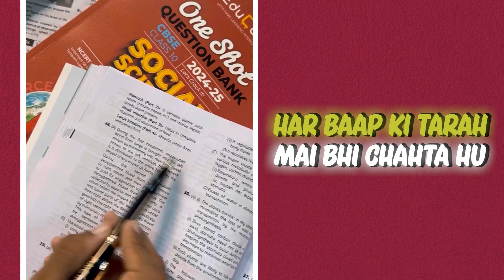Class 10 ADITYA ki Kahani ??😨(Educart Presents)😅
Class 10 ADITYA ki Kahani ??😨

Educart Class 10 One-shot
Question Banks:-🔥👇

Educart CBSE Class 10 Question Bank:-🔥👇

Topics covered :-
study with tiwari
Educart One shot questions Bank review
Class 10Educart One shot questions Bank review
Educart One shot questions Bank review 2025 class 10
Educart One shot questions Bank Vs Educart full book review class 10
educart class 10 maths question bank
class 10 educart question bank review
cbse board exam 2024 class 10th
cbse changes board exam 2025
educart final revision book
how to download pdf of educart final revision book
how to download pdf of oswaal question bank class 10
educart books pdf download free class 10
educart science book class 10 pdf download
how to download educart sample paper pdf
educart
how to download oswaal books for free pdf class 10
educart final revision book pdf
educart final revision book class 10 pdf
educart final revision book pdf class 10
educart question bank class 10 2025 pdf download
educart vs oswaal class 10
Best sample paper
shorts
shorts Video